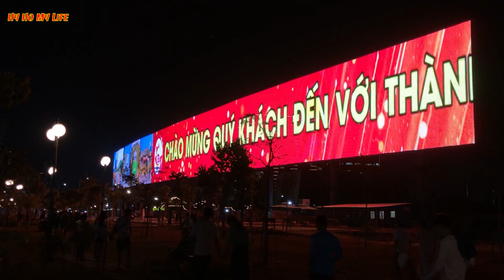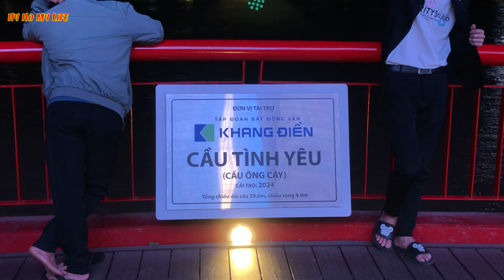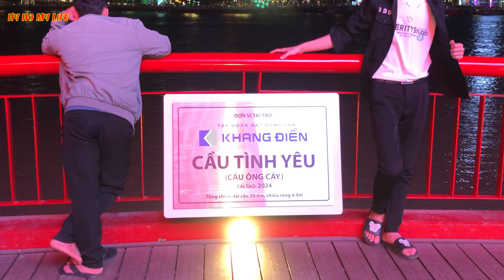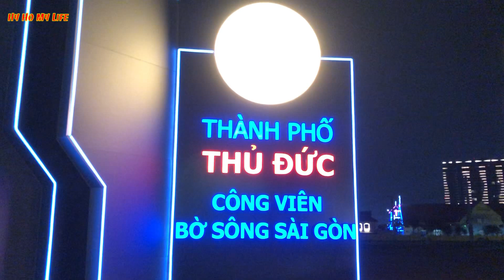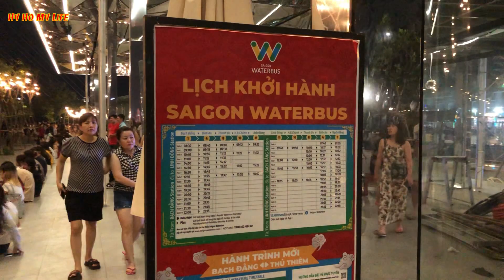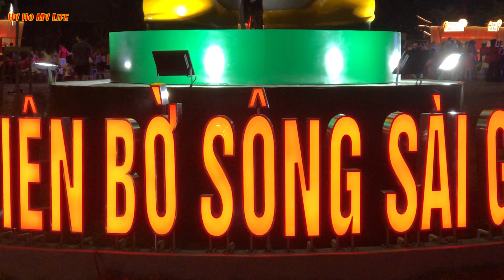Thu Thiem Saigon Riverside Park Thu Duc City Vietnam 2024 / Công Viên Bờ Sông Sài Gòn Thủ Thiêm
Walking Street Saigon Riverside Park
Công Viên Bờ Sông Sài Gòn Thủ Thiêm / Thành Phố Thủ Đức 2024
Phố đi bộ công viên bờ sông Sài Gòn mới 2024

Công viên bờ sông Sài Gòn ở khu đô thị mới Thủ Thiêm (TP.Thủ Đức, TP.HCM) chính thức mở cửa vào chiều 23.12 đã thu hút đông đảo người dân đến tham quan, chụp ảnh giữa sắc hoa vàng cùng không gian thiên nhiên trong những ngày cuối năm.
Công viên bờ sông Sài Gòn phía bờ Thủ Thiêm rộng khoảng 20 ha, dài khoảng 600 m từ cầu Thủ Thiêm 2 về hướng đường hầm sông Sài Gòn, bề rộng trung bình 40 m với tổng kinh phí đầu tư khoảng 90 tỉ đồng, từ nguồn xã hội hóa. Toàn bộ công viên được chia làm 13 hạng mục chính như khuôn viên sinh hoạt cộng đồng, sân sinh hoạt cộng đồng đa năng, chuỗi bè nổi thủy sinh, công viên đá, đài phun nước, hệ thống màn hình led

- Cảm ơn các bạn rất nhiều!
© Bản quyền hình ảnh thuộc về Hy Ho My Life
© Copyright by Hy Ho My Life (Do not Reup)